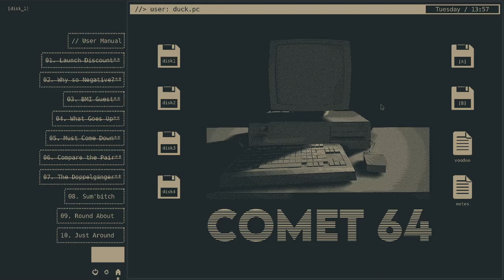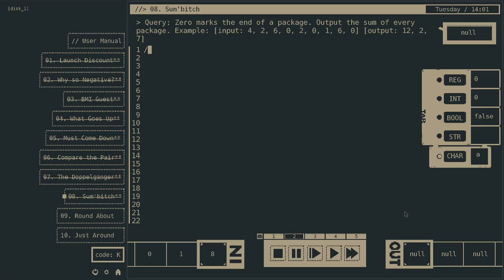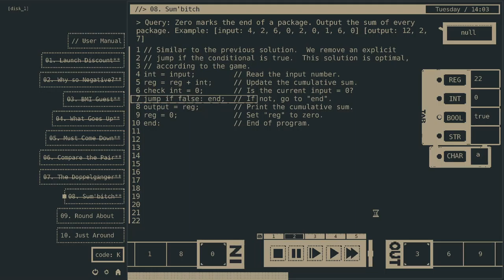8. Sum bich, Comet 64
The sum of every package of numbers.